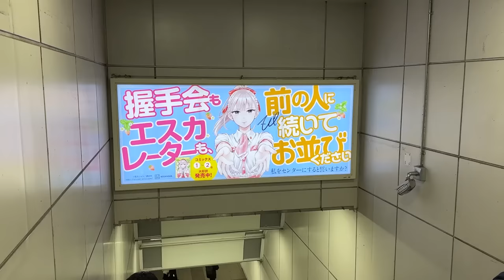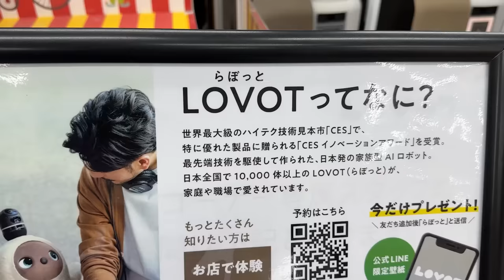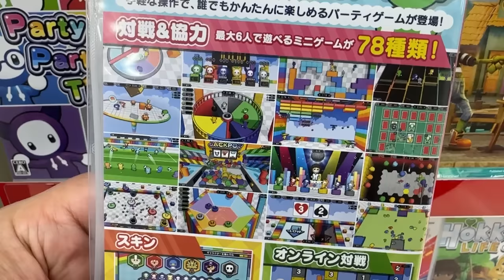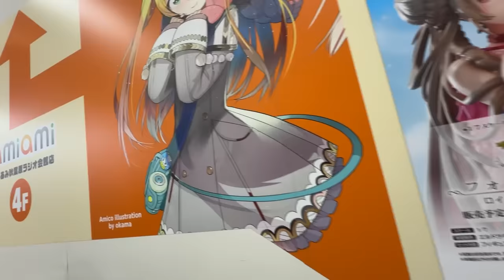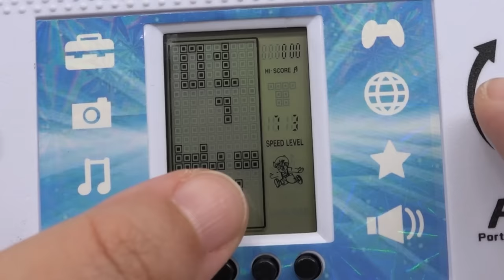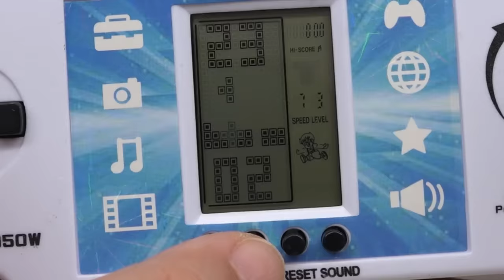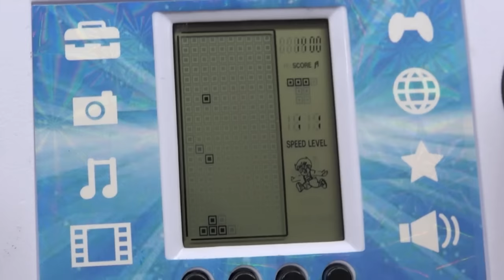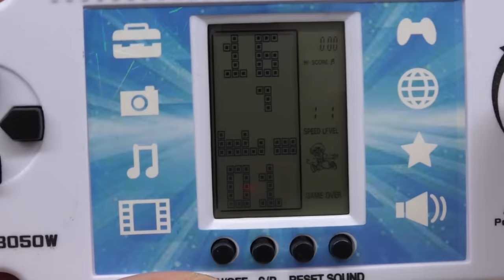SO CHEAP! BEST Video Game Store in Japan Vlog #2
Videos Mentioned in This Episode:

Streaming Equipment:
- Brio Webcam
- Ironside Computer
Special Thanks to: